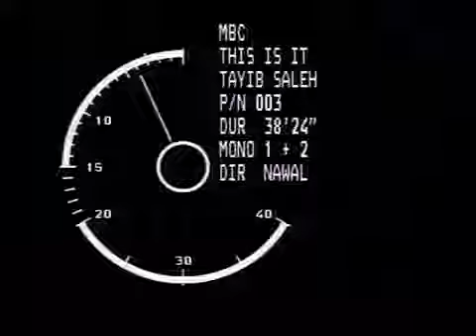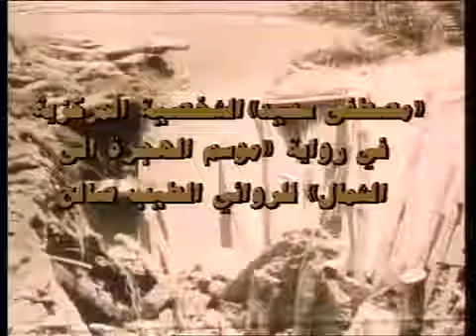مقابلة الطيب صالح مع محمد رضا نصرالله في برنامج هذا هو عام 1993م - Escritor sudanés al-Ṭayyib Ṣāliḥ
Entrevista al escritor sudanés al-Ṭayyib Ṣāliḥ 1993 (الطيب صالح)